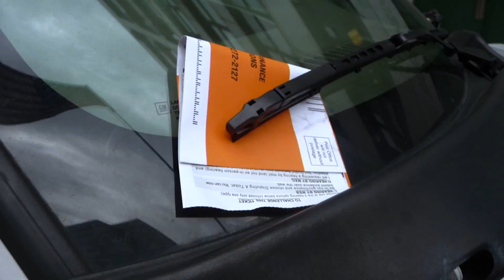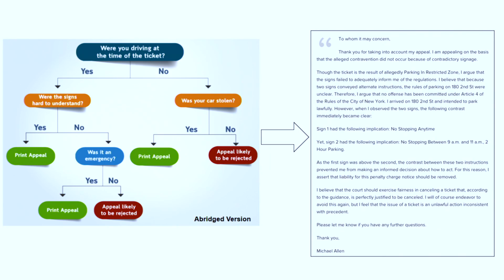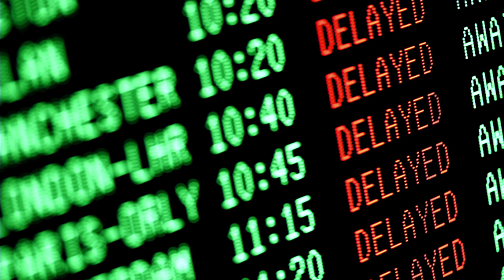Will Bots Replace Lawyers? - Joshua Browder (DoNotPay)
The law is widely considered as society’s operating system. Despite its importance, over 80 percent of the legal needs of the poor are unmet.

The law relies on information and rules, something that technology is unsurprisingly good at handling. Over the past year, Joshua Browder has been working to replace exploitative lawyers—mainly the ones charging hundreds of dollars for copying and pasting documents—with chatbots. Josh will speak about whether his “robot lawyer,” which has fought nearly $5 million worth of parking tickets, greedy landlords, and homelessness, should worry those in the legal profession.